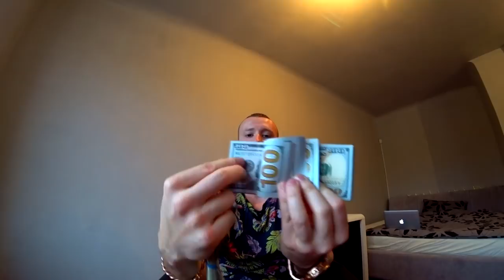СМОТРЕТЬ ДО КОНЦА! ВСЕ МОИ ДОХОДЫ! ПРО OLYMP TRADE! НОВАЯ КНИГА!